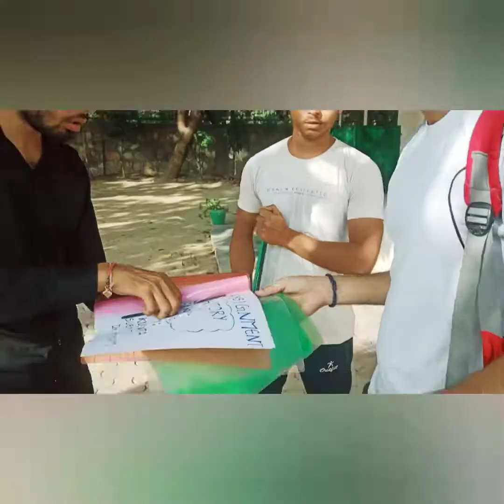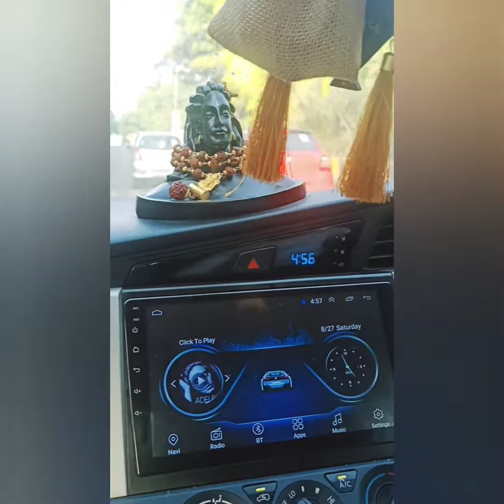my last day in Delhi